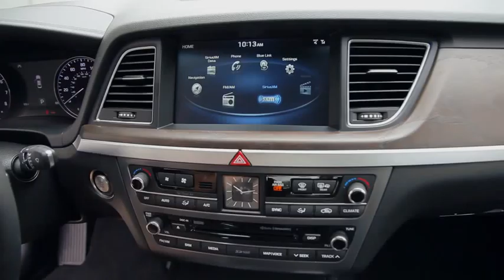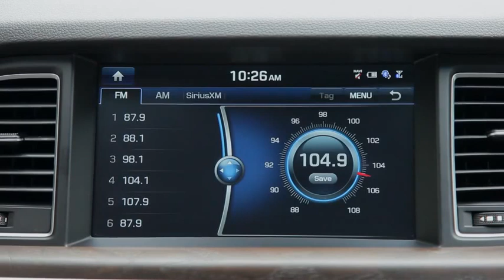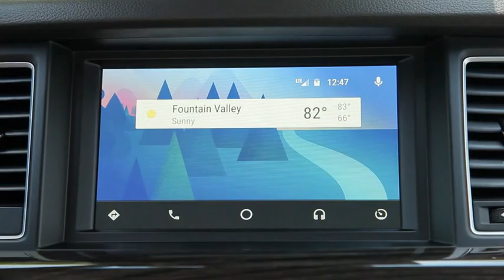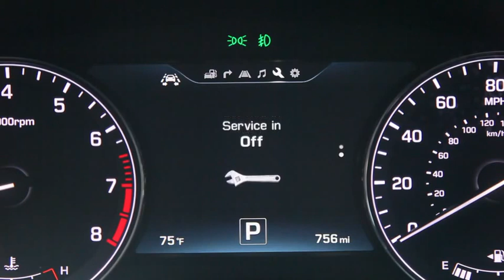Genesis G80 Interior, Exterior and Drive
2017 Genesis G80 Interior, Exterior and Drive

Starting at $41,400, the G80 standardizes advanced safety technology with a suite of active safety features for superior passenger and vehicle protection. Even more, like all Genesis models, the G80 carries an unparalleled Genesis Experience and industry-leading warranty. The 2017 Genesis G80 is manufactured in Ulsan, Korea and will be available this month across the United States.

“The launch of the Genesis brand is an exciting time and opportunity to pioneer change and rethink luxury within the automotive space,” said Erwin Raphael, general manager of the Genesis brand in the U.S. market. “The ultimate luxury is time, and it is our goal to not only develop best-in-class products, but also create a stress-free ownership experience through thoughtful and personalized processes.”

The Genesis G80 is incredibly well-equipped in every configuration and is powered by either a 3.8-liter V6 or 5.0-liter V8 engine. To meet the needs of consumers, the V6 engine offers the option of a sophisticated AWD system, known as HTRAC®, which broadens the luxury sedan’s appeal in the snowbelt regions throughout the U.S.

The G80 provides an unrivaled standard suite of active driver safety technologies unsurpassed in the mid-luxury segment. These features cover the full spectrum of safety, from driver aids to prevent accidents to total occupant safety, and even the safety of other drivers on the road.

Standard Advanced Safety & Technology Highlights:
- Automatic Emergency Braking (AEB)
- Blind Spot Detection (BSD) with Rear Cross-Traffic Alert (RCTA)
- Lane Keep Assist (LKA) and Lane Departure Warning (LDW)
- Pre-safety seat belt and nine airbags
- Smart Cruise Control with Stop/Start capability
- Electronic Parking Brake with Automatic Vehicle Hold
- 8-inch touchscreen navigation system with rearview camera

The G80 3.8L also offers Premium and Ultimate equipment packages to provide customers with additional luxury and convenience features such as a panoramic sunroof, full color heads-up display, and a 17-speaker Lexicon® premium audio system. The top of the line G80 5.0L comes fully equipped with larger 19-inch wheels, quad exhaust tips and illuminated door sill plates.